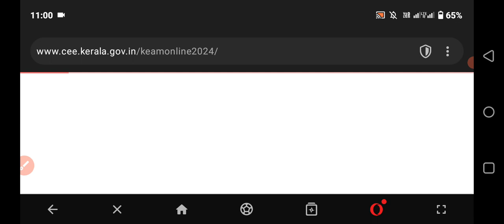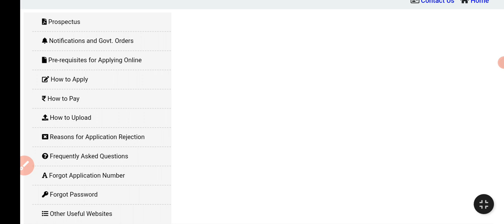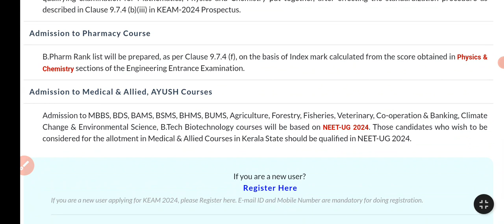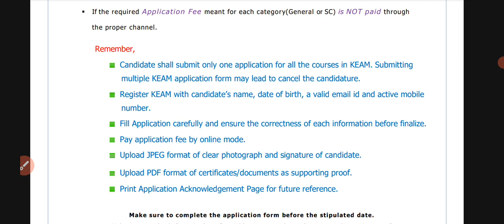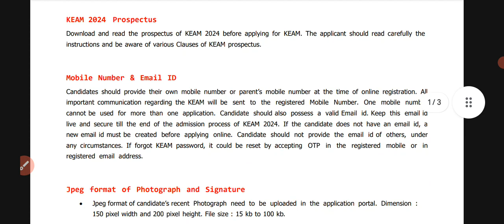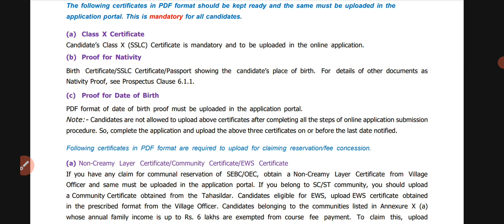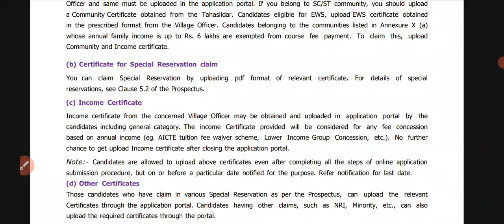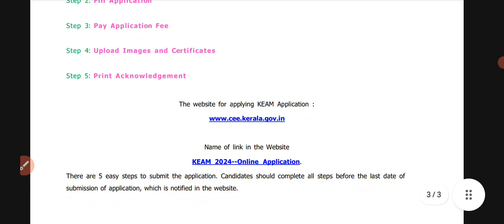KEAM 2024 registration തുടങ്ങി|Engineering,pharmacy,architecture , medical, medical allied courses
1 improvement result 2021
1 improvement result 2020

cee.kerala.gov.in